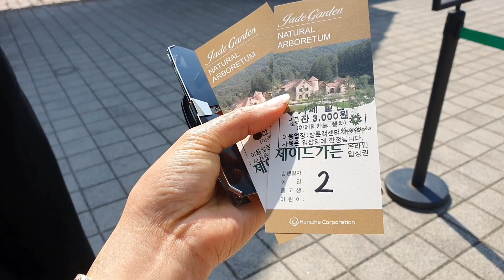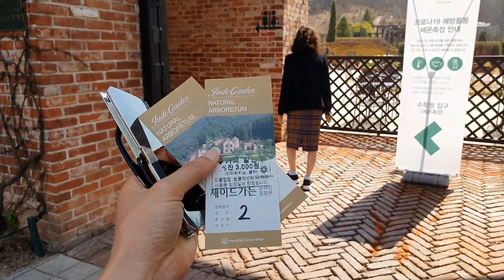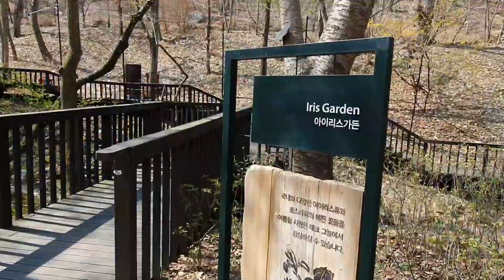1 ngày Du lịch "Vườn địa đàng" đẹp như Phim ở tỉnh Kangwondo Hàn quốc 강원도의 있는 Jade Garden 너무 아름다워요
Bạn đã đi khu vườn thơ mộng này tại tỉnh kangwon chưa?
Hãy đủ lịch cùng mình qua video nhé.
Đây là một khu du lịch sinh thái rất đẹp, rất tự nhiên.